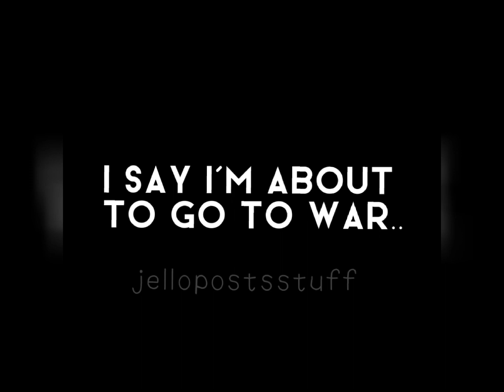lunar and draco??!!||uhh I think I have problems-|| even more fanart bro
@racooro I need help. 😭😭

BUT THEY'RE SO COOL!! AHHHH i love them SMMM
anyways, more fanart for you. yes yes

also I promise I'm working on videos- pls trust